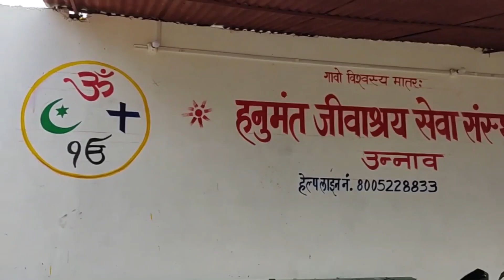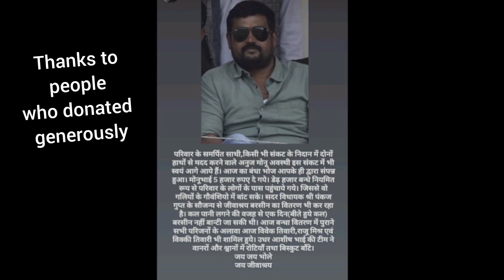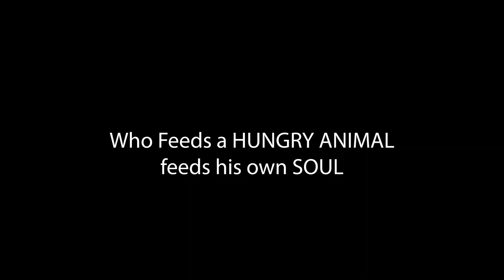Vets Diary - Animal Rescue and Rehabilitation NGO Visit (a documentary)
Hi friends.
Welcome again to my channel VETS DIARY
This time we plan to take you on a visit to an NGO which is basically a street animal rescue and rehabilitation center. The people work for the welfare of animals.
They help injured, stressed animals provide them with medication, shelter, and food.
In NGO horse, cattle, dogs, monkeys all are inhabitants..
We present direct talk and experiences with the founder.
Views of ground-level workers
And some words with the members of NGO
PLEASE WATCH THE VIDEO TILL END. IT IS A HIGHLY INSPIRATIONAL VIDEO and we are promoting a very noble cause.
Thanks from the VETS DIARY team.